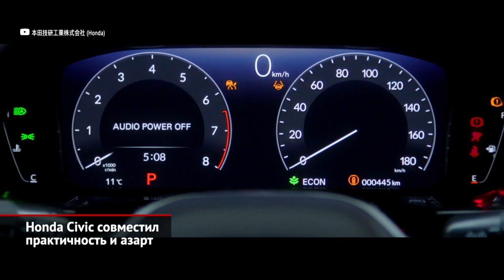Пятидверные вкусности — Peugeot 308 SW и Honda Civic | Новости с колёс №1567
Вслед за новым хэтчбеком Peugeot 308 свет увидел универсал Пежо 308 SW. Интерьер обоих «триста восьмых» одинаков, но универсалу полагается спинка заднего ряда, разделенная на три, а не две части. В самом отсеке есть двухуровневый пол и рычажки, которыми можно складывать упомянутые секции дивана. Отдельно обсудим габариты. Колёсная база исходного хэтчбека при смене поколения выросла на 5,5 см, а если сравнивать универсалы, то длина и ширина стали больше на 6 и 5 см, соответственно. В Европе на выбор предложены бензиновая турботройка 1.2, четырёхцилиндровый турбодизель 1.5 плюс пара гибридов 1.6. Правда, бензоэлектрические машины огорчают бензобаками и багажниками заметно меньшего объёма. Все «триста восьмые» нового поколения будут выпускаться на головном заводе Peugeot во Франции. Вот только хэтчбек успеет разойтись по дилерам осенью, а универсала придётся подождать до начала 2022 года.

Понятно, что практичную версию Peugeot 308 мы не увидим. Как, собственно, и хэтчбек Honda Civic нового поколения, ведь японская марка приняла решение покинуть Россию. Но это не повод, чтобы обойти премьеру стороной! От седана «хэтч» взял почти всё, включая размерность колёсной базы, оформление передка, схему шасси и многое другое. Так что отличить пятидверку можно лишь сзади: у неё короткая корма, из-за которой общая длина уменьшилась на 15 см. Со сменой поколения багажник сделался объёмнее, а особенно вместительным стало подполье. Из любопытного отметим съёмный модуль шторки, притом последняя выдвигается слева направо, что довольно необычно. Но это — дела хозяйственные. А между тем, японцы клянутся, что сотворили самое драйверское поколение модели! Двигатель — под стать шасси. Лёгкий турбомотор 1.5, заимев второй фазовращатель, теперь выдаёт солидные 180 сил мощности. В Великобритании и Турции Сивики больше не выпускают, так что по всему миру автомобили будут разъезжаться из Японии и США. Собственно, в этих двух странах продажи стартуют первыми.